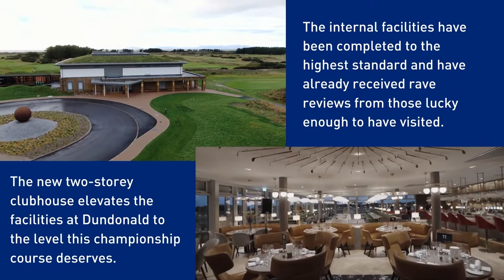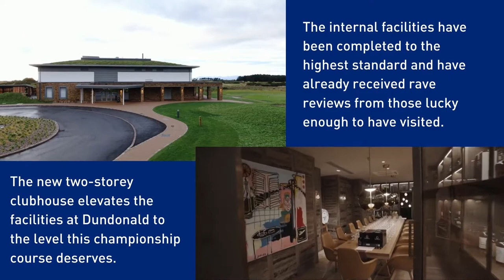Dundonald Links: from building site to 5 star facility